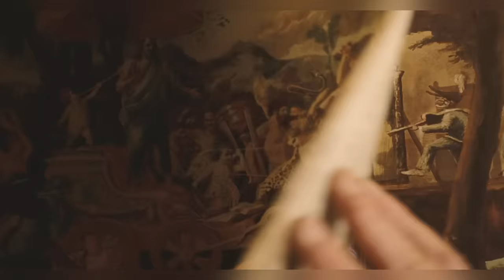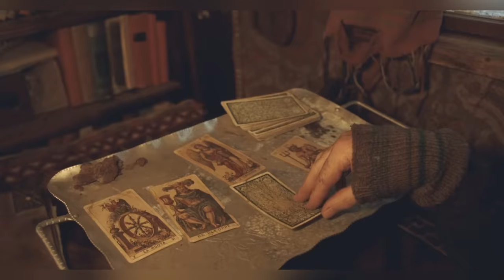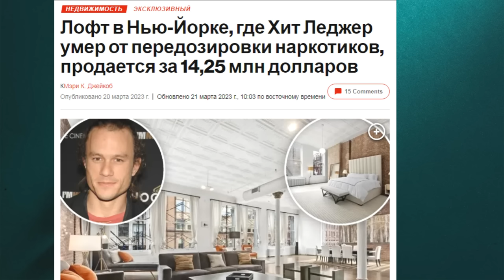Зазеркалье для Джокера 🃏 Оккультный символизм в фильме "Воображариум доктора Парнаса"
💠🎥 Использованы кадры из фильмов:
💥 Воображариум доктора Парнаса. 2009
💥 Двенадцать обезьян. 1995
💥 Страх и ненависть в Лас-Вегасе. 1998
💥 Мастер и Маргарита. 2005
💥 Мэри Поппинс, до свидания. 1983
💥 Тёмный рыцарь. 2008
💥 Игра Престолов. 2011-19